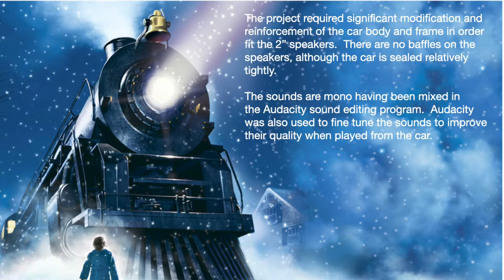Polar Express Sound Baggage Car Project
A home project to build a sound car from a Lionel scale Polar Express baggage car.  The project involved disassembling the baggage car down to the frame.  Removing portions of the frame and car interior base plate to make openings for the down firing speakers.  Two four ohm/3 watt speakers were installed in series (creating an 8 ohm impedance).  The four door operating mechanisms had to be removed to create space for the 2" wide speakers.  The doors were then permanently re-installed.

The sounds are provided by a JWA Universal MP3 Sound Board which includes a uSD reader and a four button remote keyfob.  Four sound sequences can be programmed onto the uSD card.  Each sequence can be of a length determined by the owner.  I've created instances as short as a few seconds and and long as 45 minutes.  Longer sequences are also possible if the uSD is large enough.

The sound sequences need to be monaural.  I mixed stereo sequences using the Audacity sound editing program.  Audacity was also used to fine tune the sequences to provide optimum sound.

The video and sound was recorded directly from the car on an Apple iPhone 12 Pro Max with editing only for length.

The JWA card is available from Henning's Trains in Lansdale, Pa at henningstrains.com